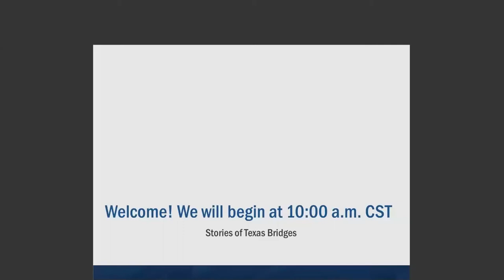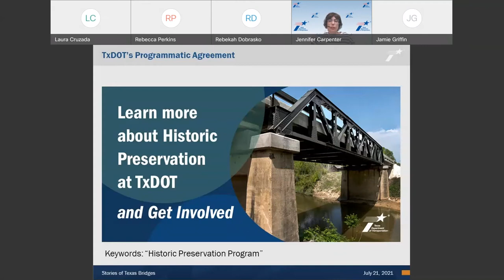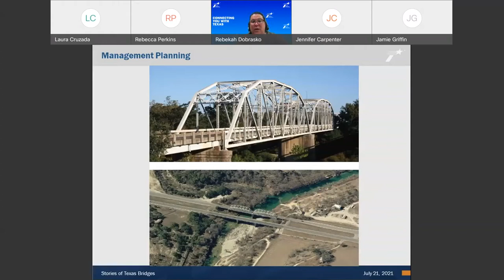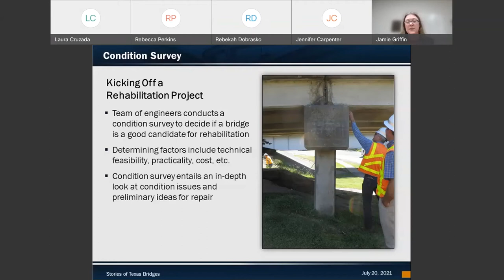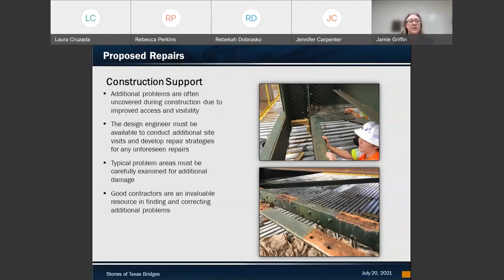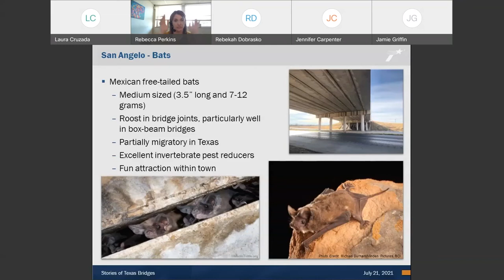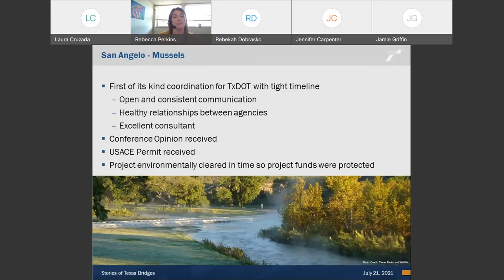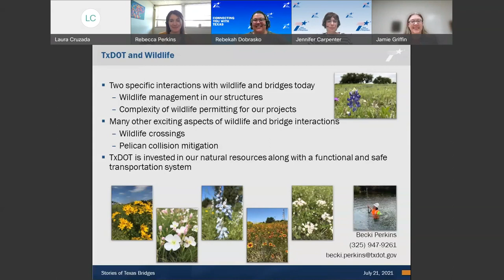Stories of Texas Bridges - TxDOT Roadside Chat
For years, Texans have traveled across miles of bridges throughout the state. These bridges connect communities, feature one of a kind designs, and even provide shelter for some unique critters. TxDOT is on a mission to bridge these gaps in history. This webinar from July 21, 2021, covers stories of Texas bridges, such as the rehabilitation of a unique historic bridge, and how bridges shelter Texas critters. Learn about TxDOT’s historic bridge program and the importance of our bridges across the state!